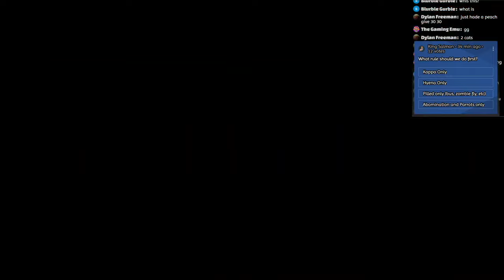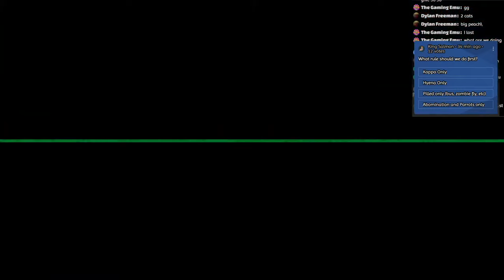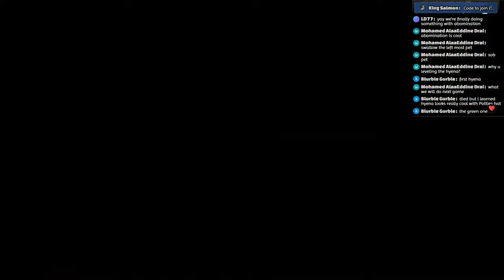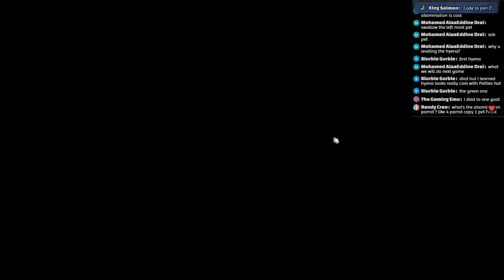Randomness At It's Finest | Super Auto Pets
Monitor Arm:

Office chair:

Office chair roller blade wheels:

Docking station:

Headphones:
Chapters:
Intro: 0:00
First Hyena: 4:35